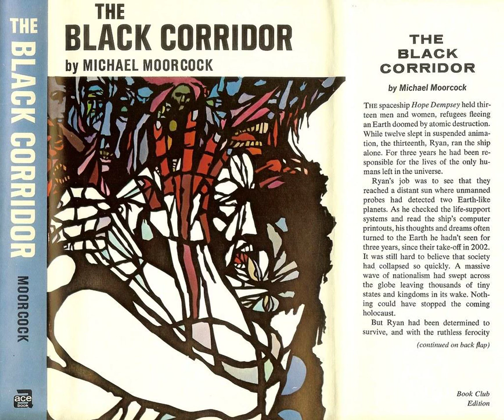The Black Corridor - BITR Podcast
Derek AKA Imrryr joins me in Derry and Toms to discuss this choice piece of 60s SF courtesy of Moorcock and Hilary Bailey, as well as his new(ish) The Black Corridor inspired album and his latest variation on his ongoing Elric-related project The Dreaming City III. Then Graham calls in from his weird shack* in the woods to add his tuppence ha’penny worth and his thoughts on collaborating with ＮΛＮD to interpret this novel as a musical suite.

Speculations on a grim future…

Musings on a grim present…

Bleak experimental electronica…

Politics…

We leave it all hanging out.

Our banner art and logo is by Simon Perrins. Follow him on Twitter and check out his store. Listen to BITR Breakfast in the Ruins Radio on Radio Garden.

*Japanese RV

NOTE: This is an audio-corrected re-upload.